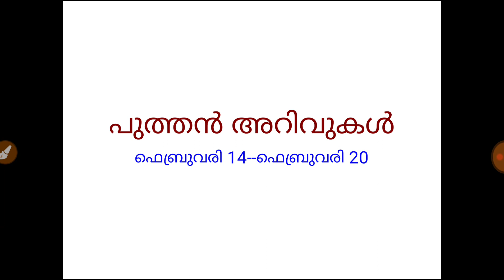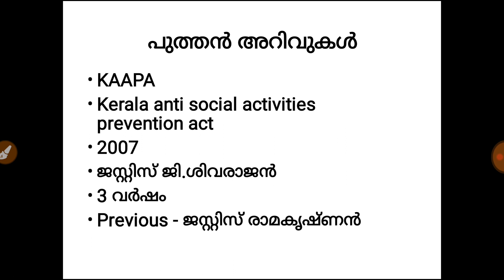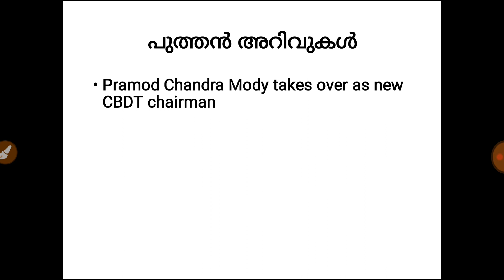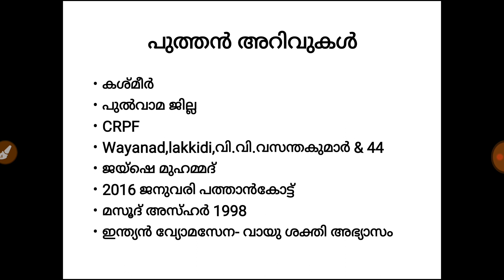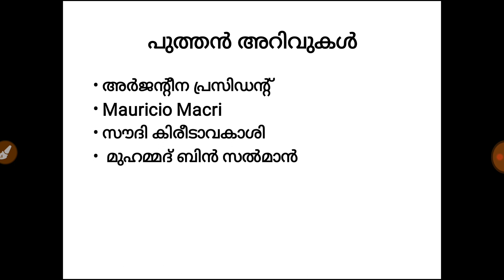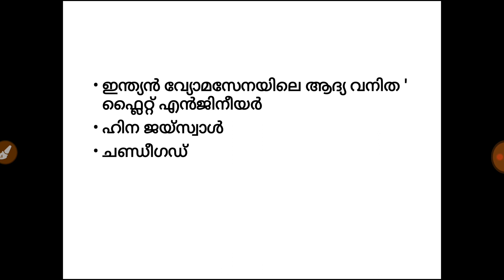Daily current affairs malayalam 2019| February 14to Feb 20|kerala psc|VEO|UNIVERSITY ASSISTANT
daily malayalam current affairs for 2019 kerala psc exams..(VEO, university assistant,khadhi board ldc,peon/attender,rpf) SSC,RRB,